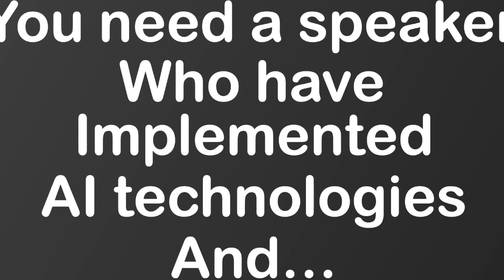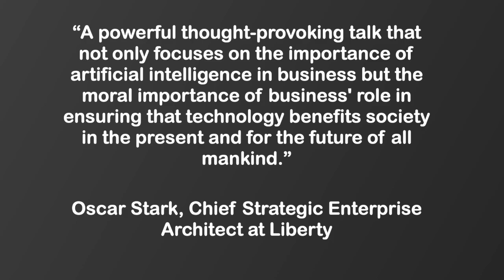Johan Steyn Speaker promo video